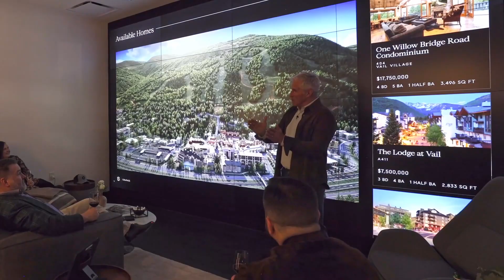Tye Stockton on rethinking your strategy to counter changes in market activity